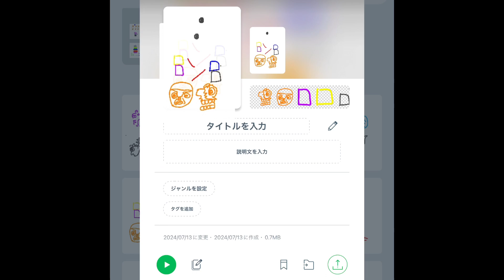ゲーム制作 荻野ズコレクション JUNICHI OGINO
ゲーム制作　荻野ズコレクション

荻野ゲーム制作所